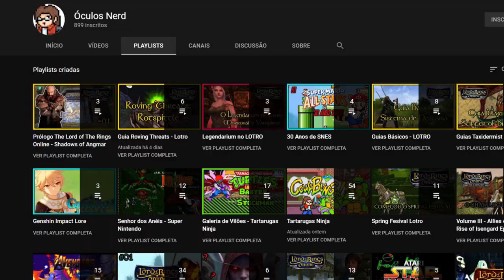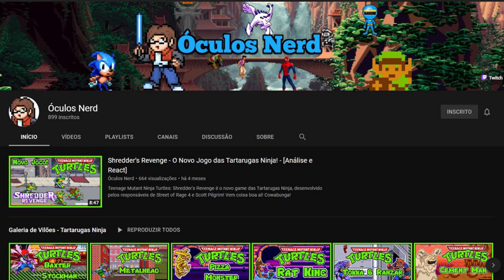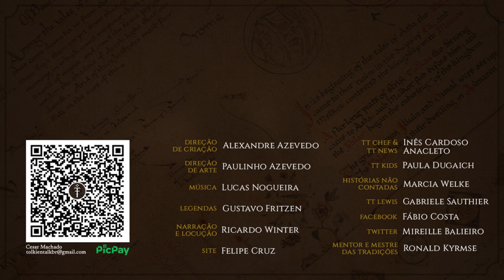Shadow of Mordor: Análise do Gameplay | TT 572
Dando continuidade ao vídeo da quarta-feira passada, aqui estamos para falar sobre Shadow of Mordor, desta vez sobre o Gameplay.
O jogo, que segue a jornada de Talion e Celebrimbor, ficou conhecido pelas suas mecânicas, mais especificamente o Nemesis System, algo que foi inovador para o gaming!
Confira o segundo vídeo sobre um gos mais conhecidos jogos ambientados na Terra-média de J.R.R. Tolkien, que se passa entre os eventos de O Hobbit e O Senhor dos Anéis.

Adquira o Shadow of Mordor e outros jogos através da nossa página do Submarino:

CONFIRA TAMBÉM!

MÍDIAS SOCIAIS

TRILHA SONORA

Música de abertura e créditos: Tolkien Talk Overture Theme

Trilha sonora do vídeo:
Artista: RKVC
Músicas: Nightmares Inn

TAGS E HASHTAGS:

Shadow of Mordor, Sombras de Mordor, Celebrimbor, Talion Tolkien, Tolkien Talk